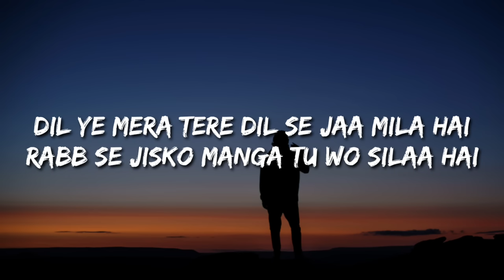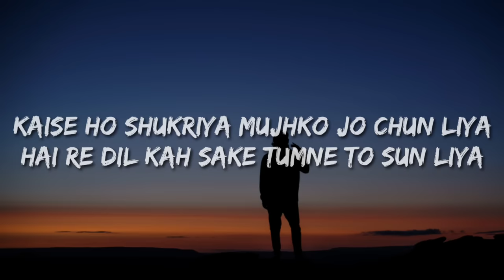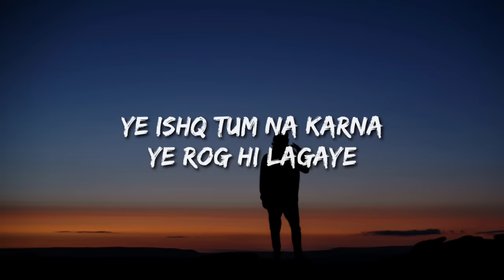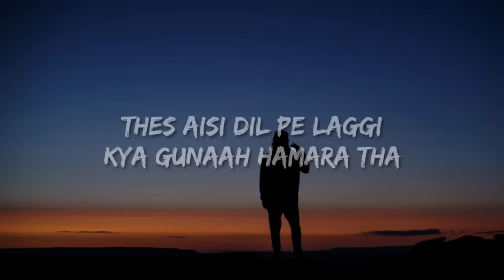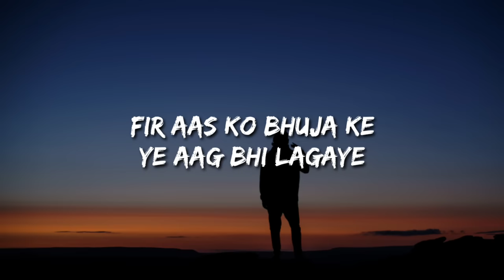Dil Ye Mera Tere Dil Se Jaa Mila Hai Rabb Se Jisko Manga Tu Wo Silaa Hai (Lyrics) Mere Humsafar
Lyrics:

Tasveer Man Mein Bassi Yaar Ki
Tasveer Padhi Tere Pyaar Ki

Dil Ye Mera Tere Dil Se Jaa Mila Hai
Rabb Se Jisko Manga Tu Wo Silaa Hai
Taqdeer Jab Se Tujhse Joodi Ae
Jaam-E-Mohabbat Jeh Ashiqui Hai

Pucho Na Pucho Na Pucho Na
Hum Sataye Huye Hai
Sataye Huye Hai Sataye Huye Hai

Ye Ishq Tum Na Karna
Ye Rog Hi Lagaye
Dafan Khud Kare Hai
Fir Shok Bhi Manaye

Ashiqo Ke Dil Mein
Ye Aas Bhi Lagaye
Fir Aas Ko Bhuja Ke
Ye Aag Bhi Lagaye

Koi To Ho Mera
Apna Koi To Sahara Ho
Gam Mere Tehar To Jaaye
Koi Kinara Ho

Thes Aisi Dil Pe Laggi
Kya Gunaah Hamara Tha
Mangte Hai Ye Khuda Se
Pyar Na Dobara Ho